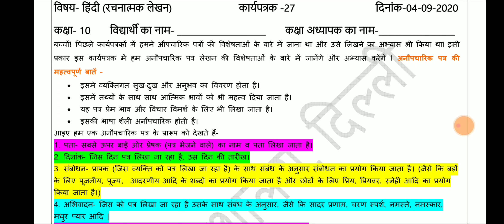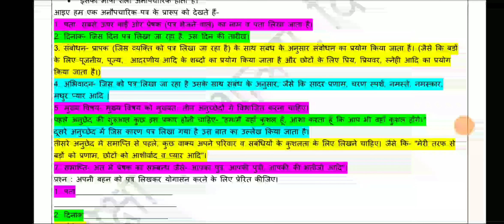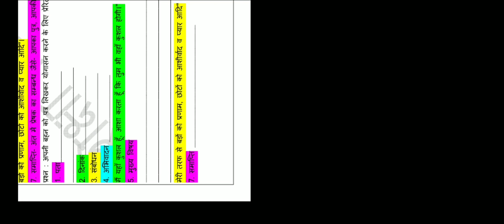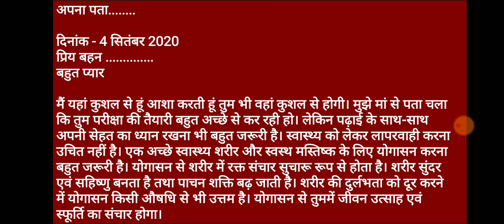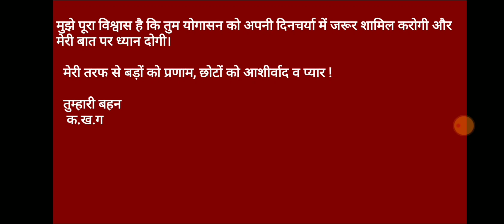Class 10 Worksheet 27 l Subject Hindi I 04 September 2020 I DOE Worksheet 27 l हिंदी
04 September 2020 Hindi worksheet 27
Hindi Medium
DOE worksheets
Delhi government school
04 September 2020
04 September 2020 worksheets
Hindi worksheet
Hindi worksheet solution
worksheet
MuDita IAS WaRriors
Study
Class 10
Hindi of class 10th